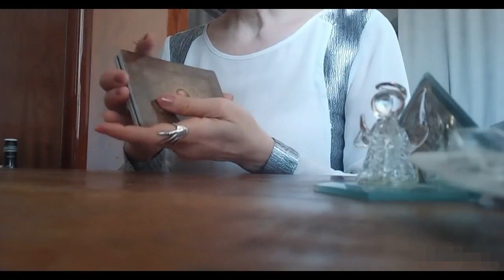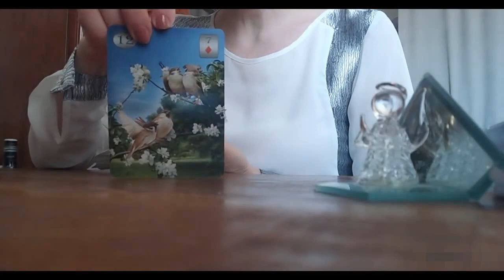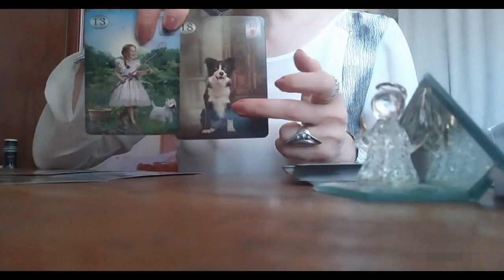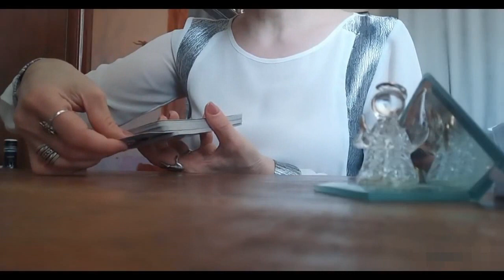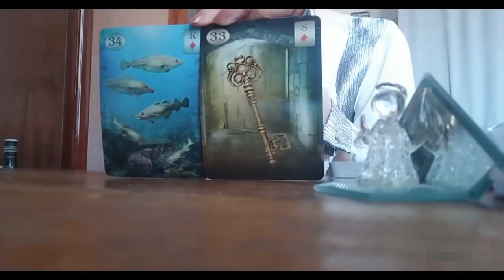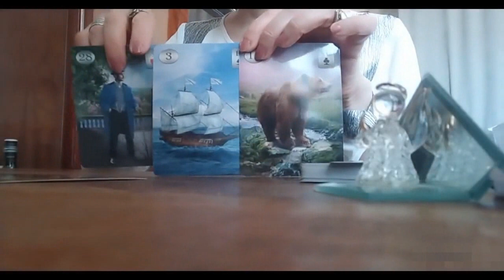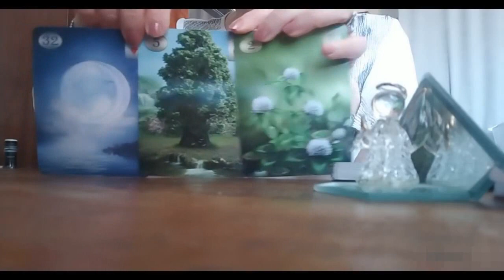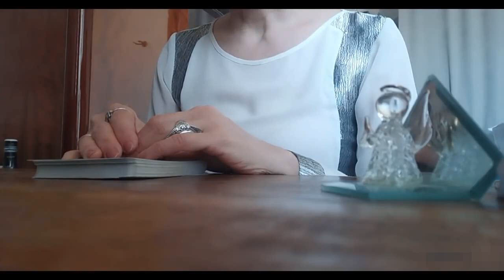როგორ ხედავს ხვალინდელ დღეს ლენორმანის ორაკული?💕🌟💒🃏